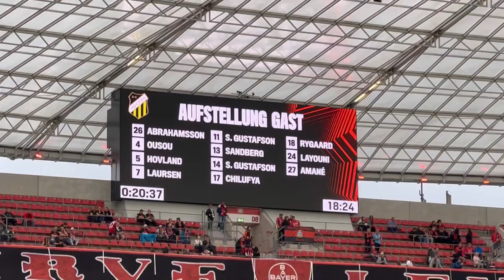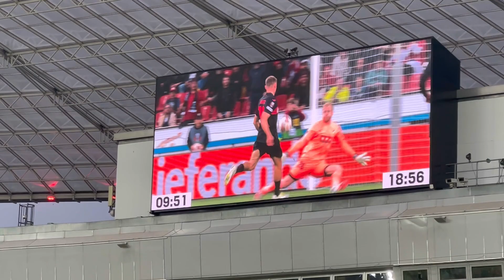Easy win für Bayer04⚽️ Bayer Leverkusen - BK Häcken / Stadion Vlog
Europa league Spieltag 1

Bayer04 Leverkusen 4:0 BK Häcken

 Jo Freunde erster Spieltag in der Europa league Gruppenphase. Leverkusen gewinnt gegen den Meister aus Schweden locker mit 4:0 und holt somit den ersten Dreier diese Saison.